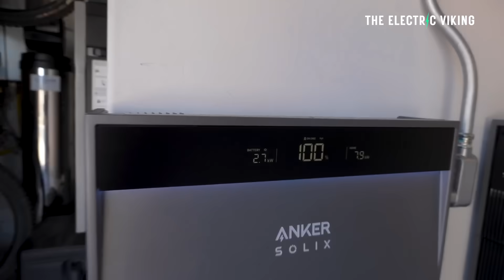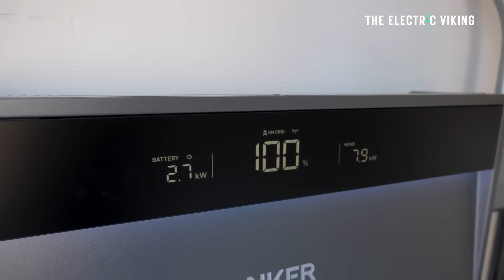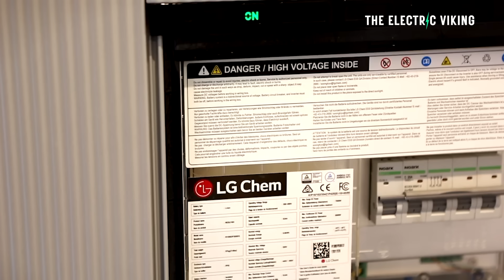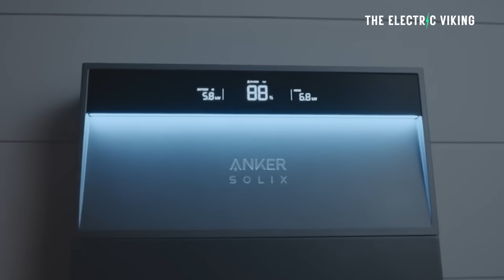The HUGE mistake thousands are making when installing a Home Battery